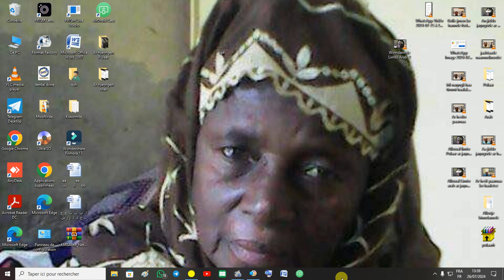Winndannde Limto Arab 3